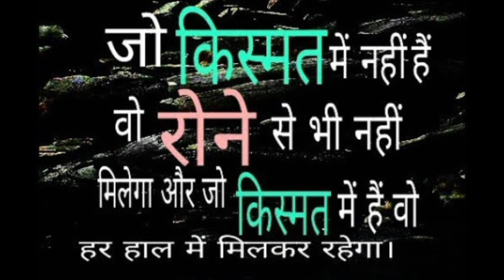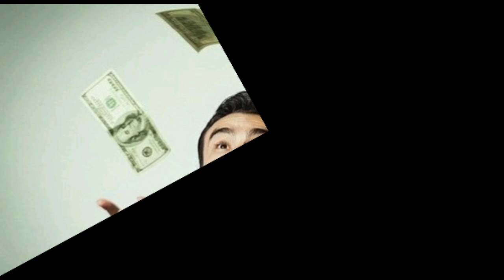ऐसा उपाय जिससे कर लेने से पैसा आएगा खींचकर 💰💸💰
होगा वही जो आपके भाग्य में लिखा है लेकिन इसका मतलब यह नहीं कि हम प्रयास न करें
हम उपाय न करें उपाय कौन सा है जिसके करते ही पैसा आपके पास दौड़ा हुआ चला आएगा
वह कौन सा यह उपाय है जिसे कर लेने से पैसा आपके पास खींचा हुआ चला आएगा
  जानने के लिए मेरा यह ज्योतिष वीडियो देखें
अगर आप पहली बार मेरा यह वीडियो देख रहे हैं तो